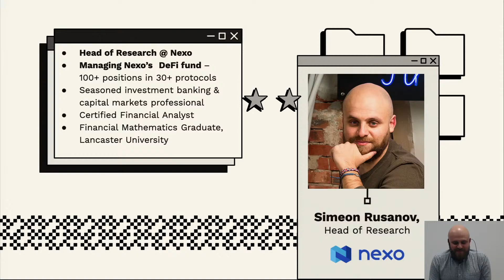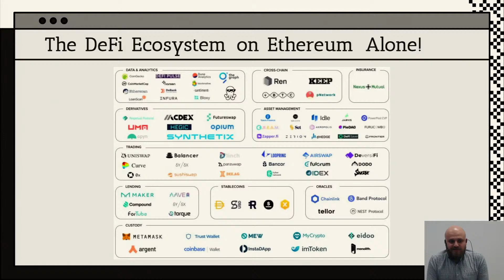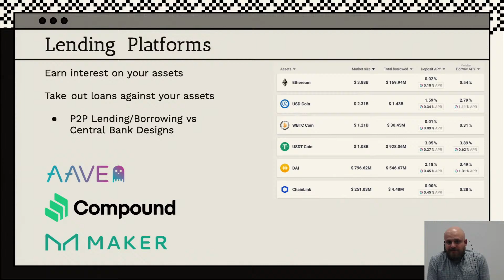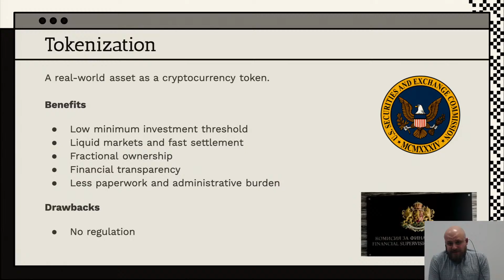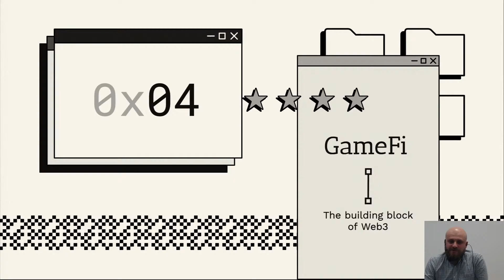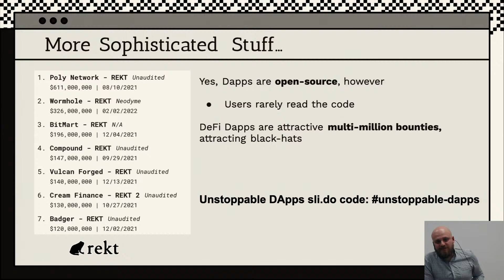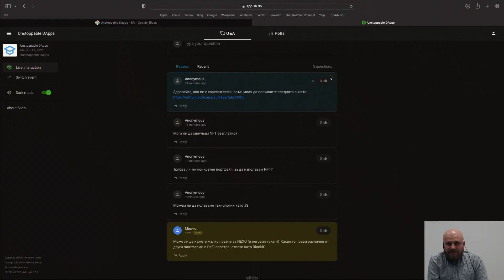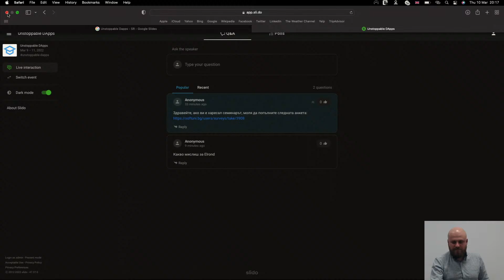Unstoppable DApps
Тема: Unstoppable DApps
Трейнър: Тотоманов
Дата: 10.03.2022